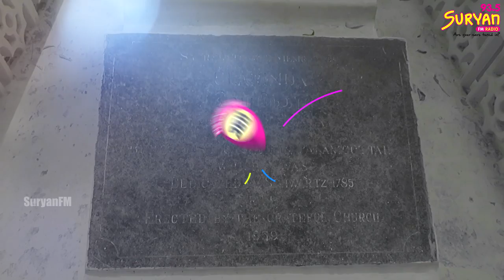Clarinda Church | Suryan 360 | Tirunelveli | Part-05